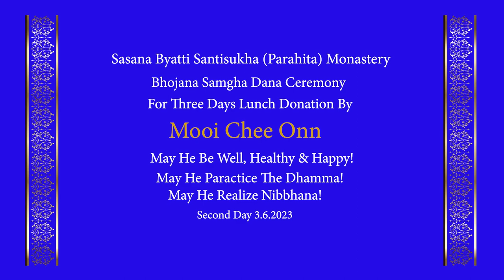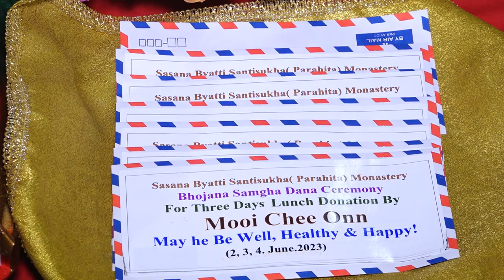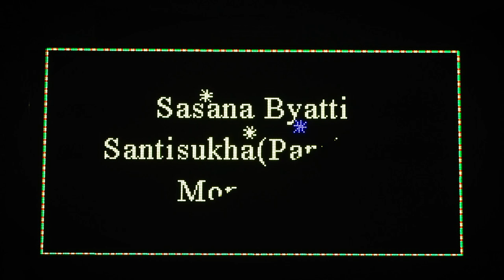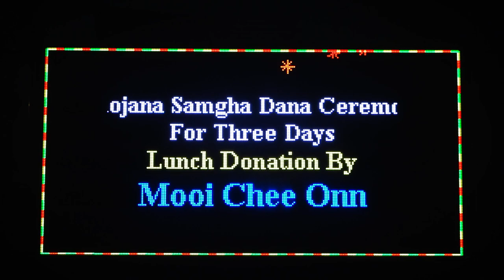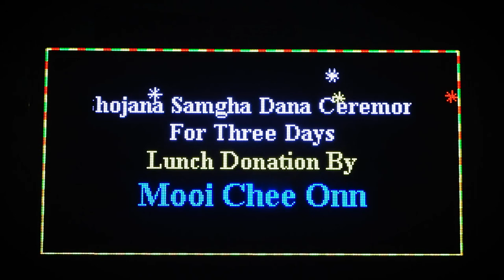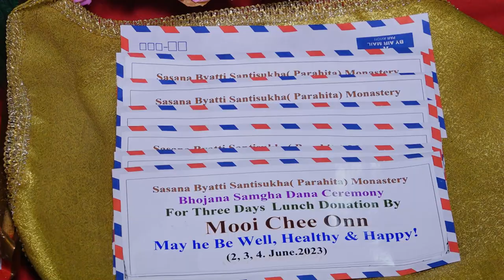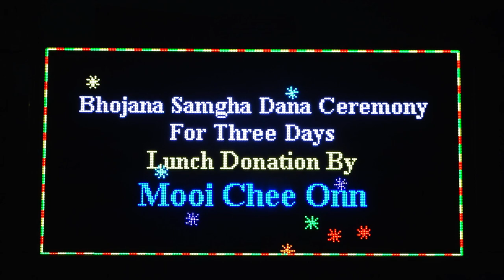Mooi Chee Onn Second Day 3.6.2023